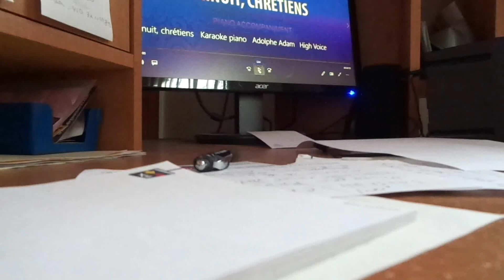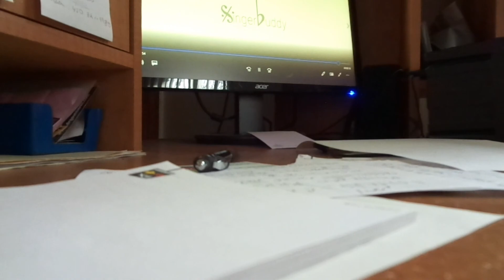Minuit chrétien chanté par Michel Lebeau le 21 décembre 2019. (chanteur amateur)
Minuit chrétien chanté par Michel Lebeau le 21 décembre 2019 pour mon plaisir .et peut-être pour le vôtre.